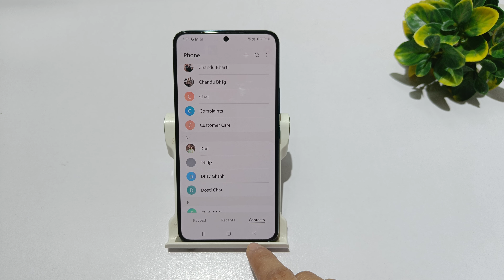How to enable ringtone for special person in samsung galaxy s24 | Contact ringtone kaise lagaye